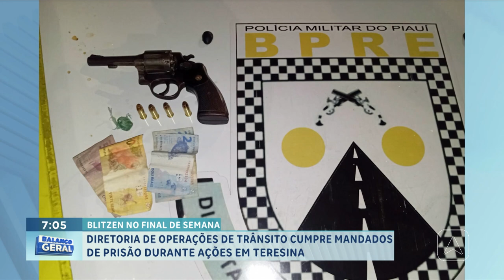Diretoria de operações de trânsito cumpre mandados de prisão durante ações em Teresina